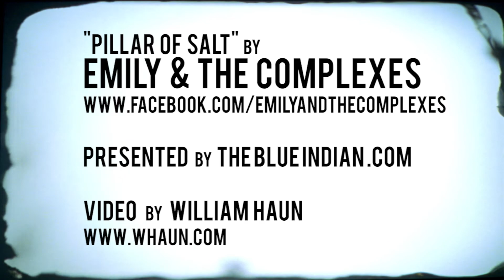Emily & the Complexes - "Pillar of Salt" | TheBlueIndian.com Acoustic Alley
Tyler Verhagen of EMILY AND THE COMPLEXES performs "Pillar of Salt" for TheBlueIndian.com's "Acoustic Alley" series on March 28, 2013.

Shot on a Canon 6D w/ 50m f/1.4 lens
Audio via on-camera Rode Videomic & H1 Zoom
Post-production in Adobe Premiere CS5 w/ Magic Bullet